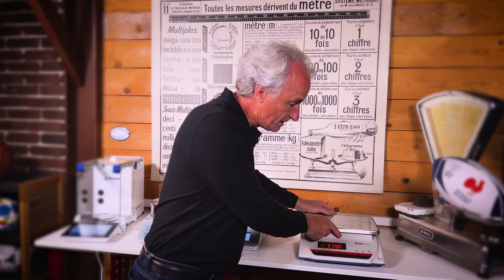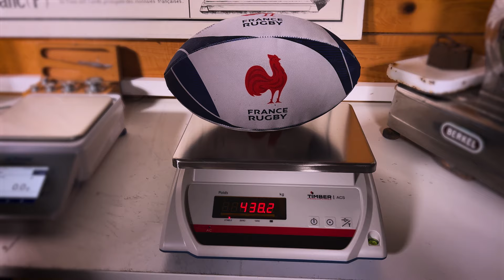L'HISTOIRE DU BALLON DE RUGBY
Le rugby aux Jeux Olympiques n'est qu'à 7 mais le ballon reste le même ! Intéressons nous aux origines de ce sport, avec William Webb Ellis dans la ville de rugby ! Mais aussi l'évolution du ballon jusqu'à la création de grandes marques tel que Gilbert ou Adidas !

A travers cette vidéo nous allons explorer l'histoire du Rugby, la fabrication du ballon et ses évolutions et bien entendu le poids qu'il doit peser.

Mais à votre avis, combien ça pèse un ballon de rugby ?

Et n’hésitez pas à nous donner vos avis en commentaire ! 🙂

0:00 - Intro
0:18 - Les origines du rugby
0:56 - L' évolution du ballon de rugby
1:25 - 3 marques majeurs de ballon
1:50 - La fabrication des ballons de rugby
2:07 - Présentation de la balance
3:02 - Le poids d'un ballon de rugby
3:18 - Réglementation du ballon